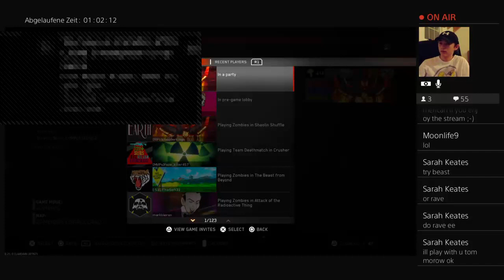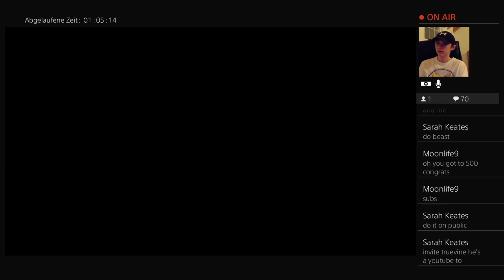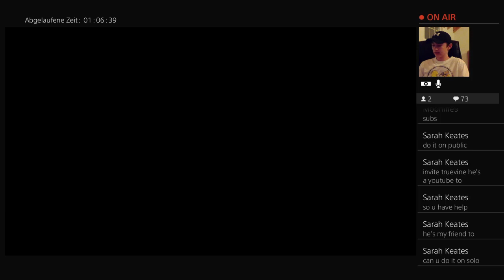Soulkey and Talisman Giveaway!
Welcome to the biggest Germerican Channel out there !

Here you'll be able to watch lots of PS4 games, such as Friday the 13: the game, Call of Duty Infinite Warfare, Injustice 2, Battlefield 1 and lots of more games !!

Daily Videos/Live-Streams about Gaming and Tutorials !!

If you like the idea and my content, I would be very happy 👌

My Clash Royale Clan ➡️ Click this link to join my Clan in Clash Royale!